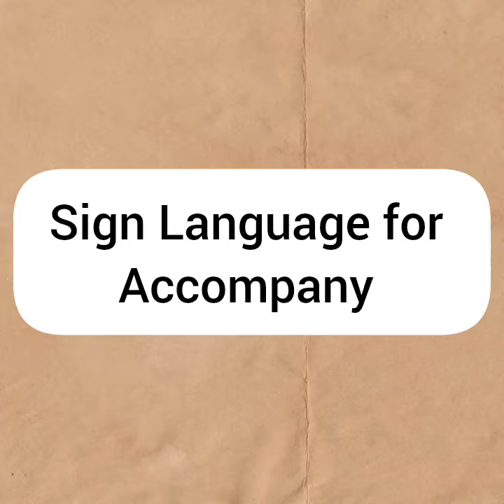Accompany in Sign Language ASL